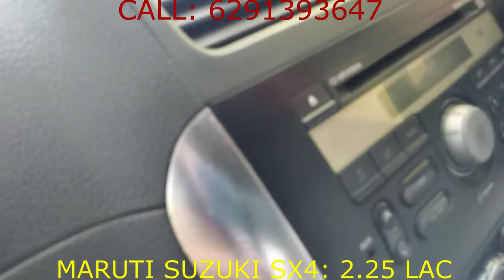SECOND HAND/ USED CARS AT LOW PRICE IN KOLKATA||N.G.ENTERPRISE||KALIKAPUR||SONARPUR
N.G. ENTERPRISE a trusted name in used car sell and price dealership.
Great collection of budget friendly hatchbacks and sedans.